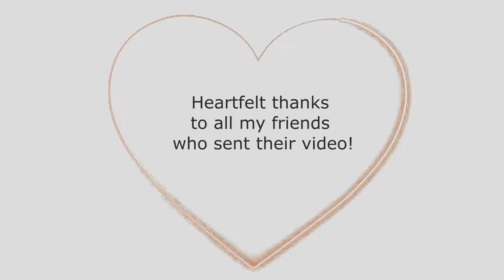BANANAKI - HARRY BELAFONTE VS ZORBA THE GREEK - PAOLO MONTI MASHUP 2022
Want more mashup? please support me!